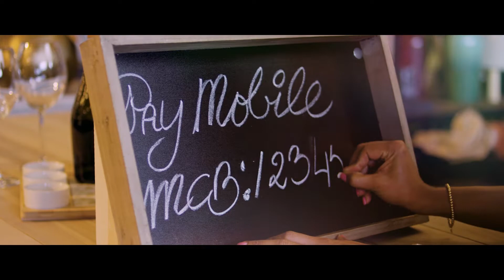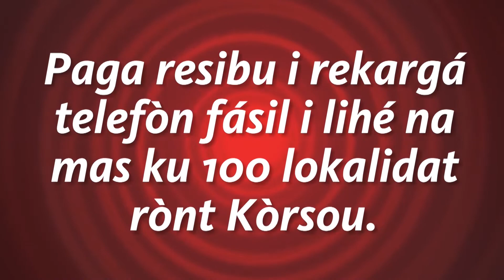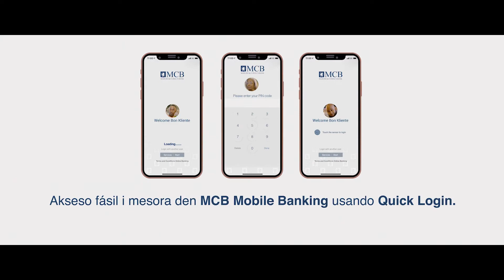E BAPOR INFORMATIVO 2019 - Ep12